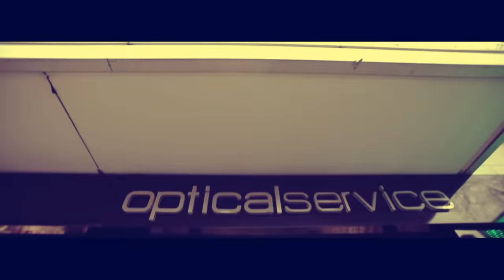MAITRE GIMS - BAVON - CECI N'EST PAS UN CLIP 6 (FT CHARLY BELL)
CECI N EST PAS UN CLIP #6 - BAVON
Premier album de MAITRE GIMS - SUBLIMINAL - 20 Mai 2013